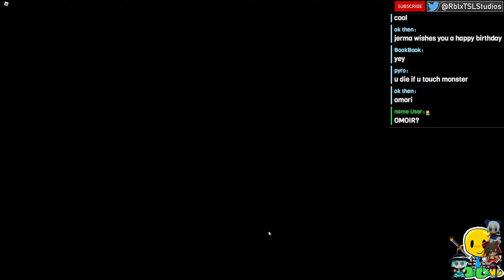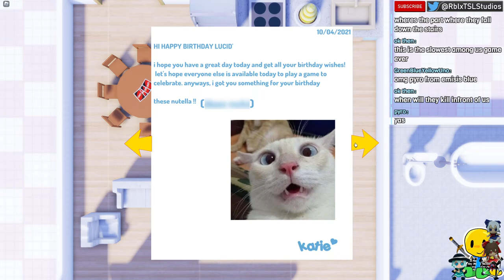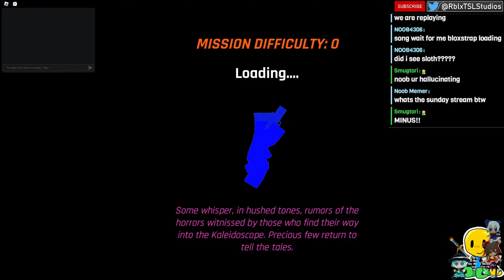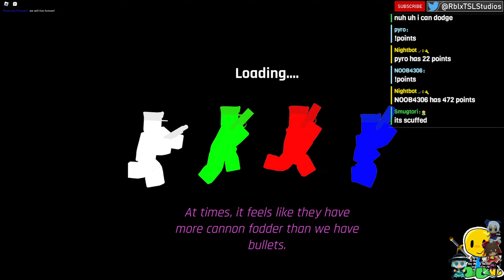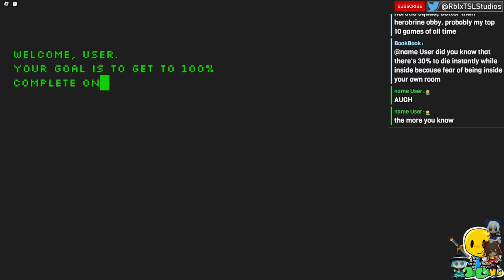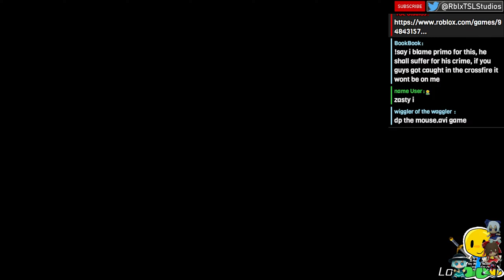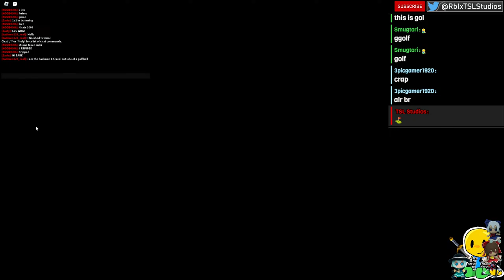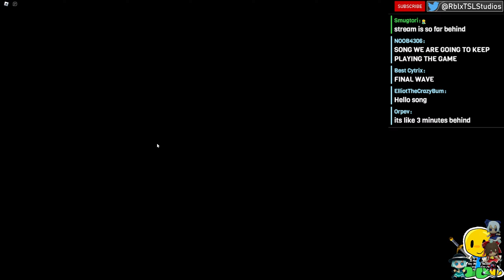Attack and Defend Bundle - Roblox Game Bundle Stream 213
Taking your Roblox Game suggestions and having some fun together!

Game link(s):
10.06
Super Golf!

Music for the stream scenes:
Stream Commands:
!8ball __
- ask the 8ball a question.
!coinflip
- Gives a result of heads or tails
!d6
!d20
!d100
- roll a dice of 6, 20, or 100

!points
- Check how many points you have.
!say __
- Send a TTS message.

Points:
- 10 Given for first message.
- 1 For each message (spam doesn't work).
- 1 Per minute passively after first message.
- 50 Needed to send a TTS